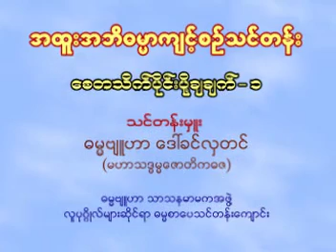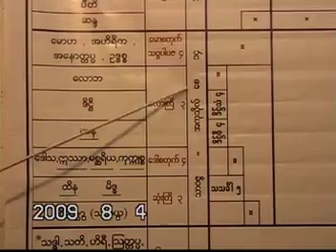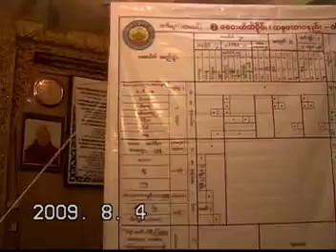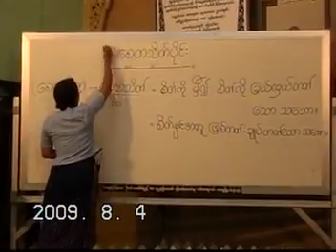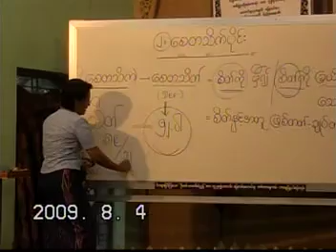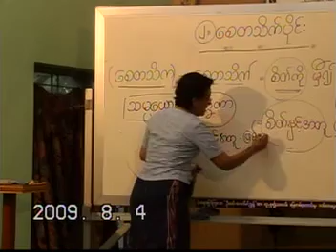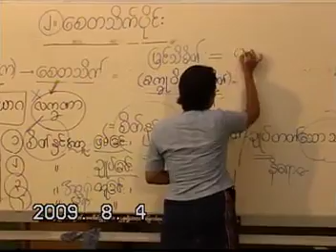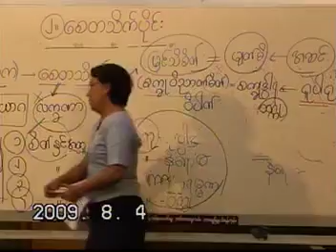၃၅။ ပို႕ခ်ခ်က္ အမွတ္စဥ္ (၂၅) ေစတသိက္ပိုင္း ပို႕ခ်ခ်က္ (၁) ဆိုရိုး ၄-၈-၂၀၀၉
၃၅။ ပို႕ခ်ခ်က္ အမွတ္စဥ္ (၂၅) ေစတသိက္ပိုင္း ပို႕ခ်ခ်က္ (၁) ဆိုရိုး ၄-၈-၂၀၀၉
အထူးအဘိဓမၼာက်င့္စဥ္သင္တန္း (၂၀၀၉)
၁၁-၅-၂၀၀၉ မွစ၍ တပါတ္လွ်င္ ႏွစ္ႀကိမ္ ညေန ၄း၃၀ မွ ၆နညရီထိ ပို႕ခ်သည္။